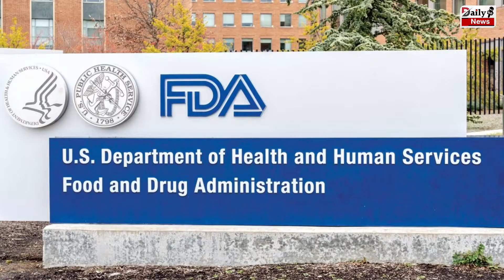क्या मौजूद चरण में कोविड-19 टीकों की बूस्टर खुराकें देना सही है? जानें क्या है स्टडी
Corona Booster Shots: क्या मौजूद चरण में कोविड-19 टीकों की बूस्टर खुराकें देना सही है? जानें क्या है स्टडी

Corona Booster Shots : Is It Appropriate To Give Booster Doses Of Covid-19 Vaccines In The Current Stage? Know What Is Study | Coronavirus & Corona Vaccine Latest News & Update

EDITOR ►Nishant